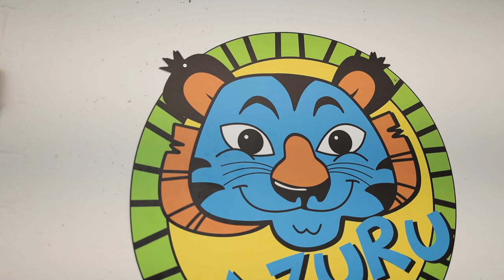PAZURU Kids - Trailer 1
Das PAZURU Kids Konzept hilft Kindern mental stärker und körperlich fitter zu werden. Der ganzheitliche Ansatz basiert auf dem 5-Klang Puzzle Konzept und vereint die Förderung von Motorik, Selbstvertrauen, soziale Werte mit der Vermittlung gesunder Ernährung und Umweltbewusstsein.

Die PAZURU Kids Kurse werden in Solingen und Haan für Kinder zwischen 3 und 12 Jahren angeboten. Unsere Starkmachercoaches stehen unseren Kids dabei in jeder Stunde bestärkend zur Seite und motivieren sie ihre Komfortzone zu verlassen, um Stück für Stück daran zu wachsen.

PAZURU Kampfkunst- und Gesundheitszentrum
Standort Solingen: Weyerstraße 41, 42697 Solingen
Standort Haan: Dieselstraße 5, 42781 Haan